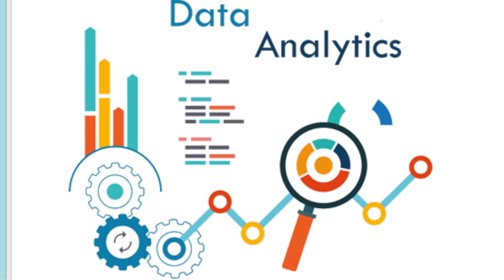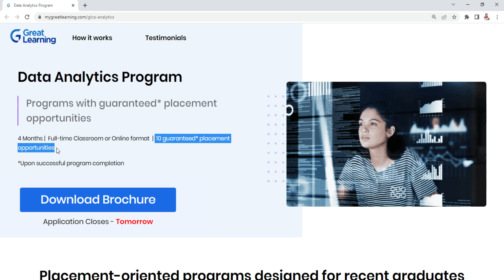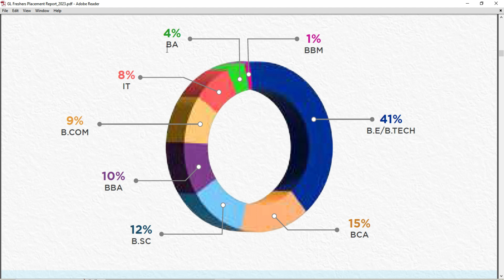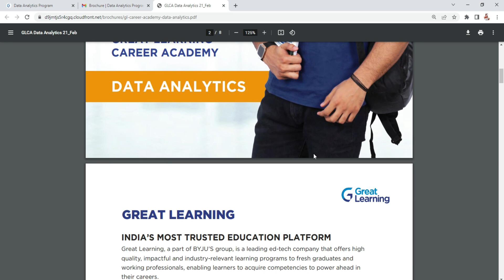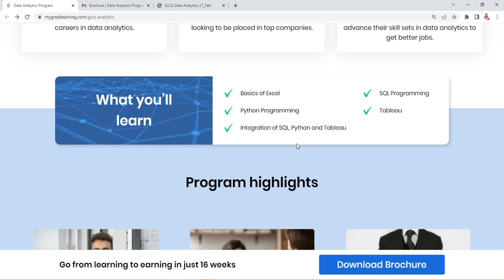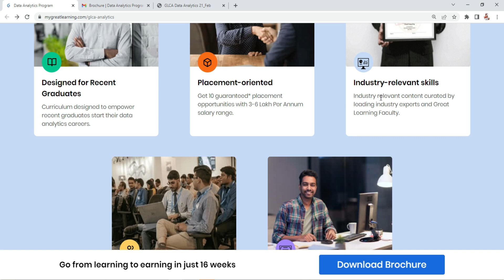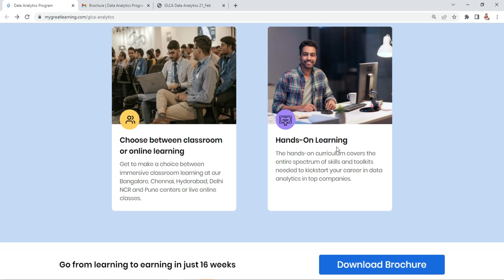6000 பேர் Job எடுத்து இருக்காங்க 👉 NO EXAM LATEST JOBS 2023 TAMILNADU😍PERMANENT JOB OPPORTUNITY 2023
💥 கண்டிப்பா இந்த வாய்ப்பை பயன்படுத்தி உடனே Register செய்ங்க